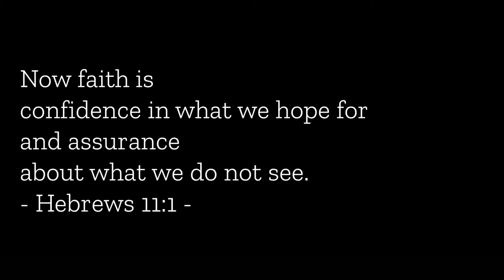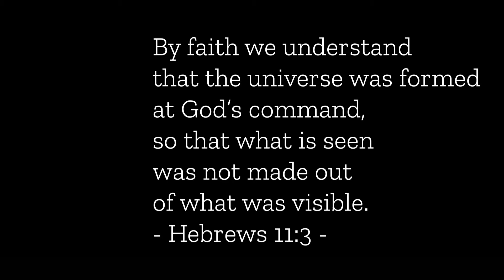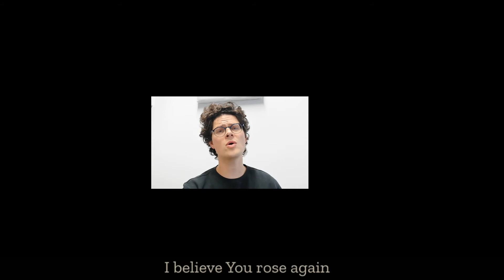This I Believe - Hope City Church Edinburgh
Enjoy our recording of This I Believe, created to be part of our worship at online church on Sunday 27th September. Music and lyrics originally by Hillsong Worship.

Join us live any Sunday 10:30AM UK time and if you’d like to learn more about us as a church, or email